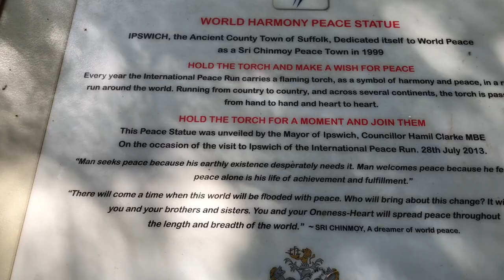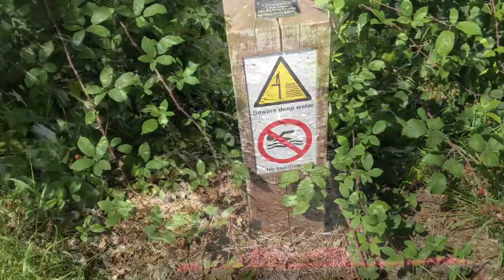WHAT HAPPENED?! Cut my hair+Ed sheeran concert open area(a day out with alyta family)Ipswich uk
Visited our another park that we have been before. It's CHANTRY PARK, where Ed Sheeran played last year. Lafamilia Alyta

PIAS:  "Sweet Cheeks"